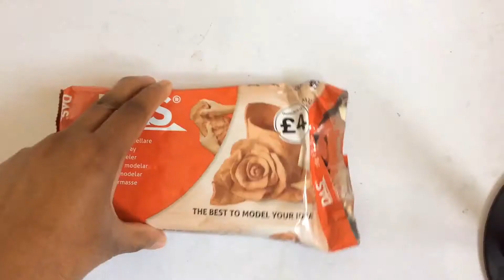DIY - Handmade minature tea pot and tea cups making with clay/Kitchen set making with clay